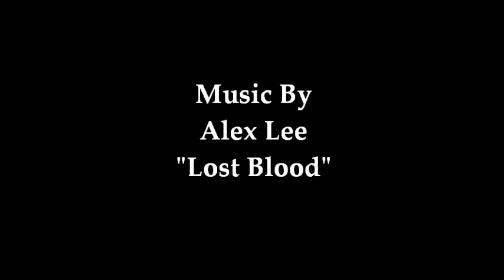Dark Souls: Castlevania SOTD | Episode 5 | "The Gargoyles Attack!" [BOSS]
Lesser Demons, Leviathans, Gargoyles, etc...

Welcome to Castlevania: Souls Of The Dark

This is a roleplaying build I made to make the game more challenging and interesting.